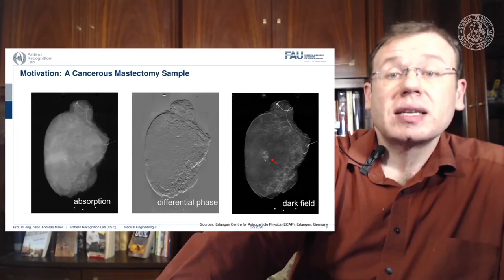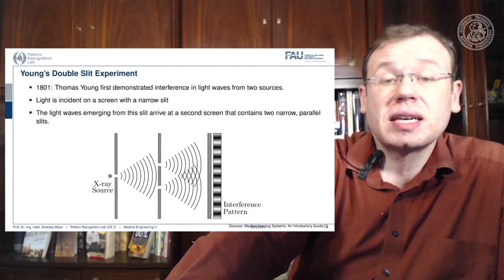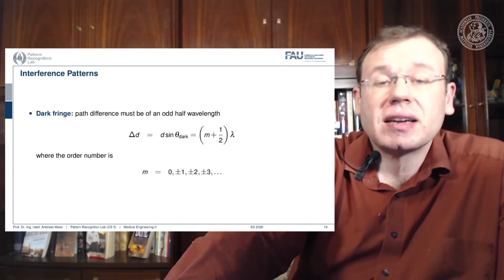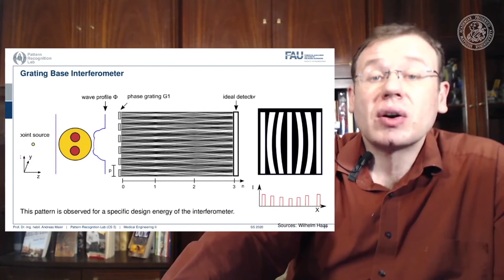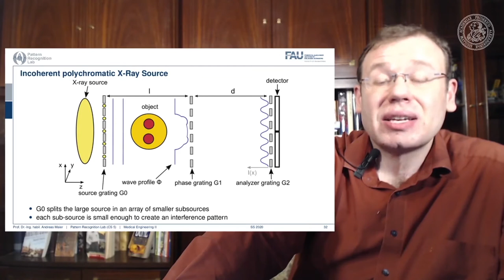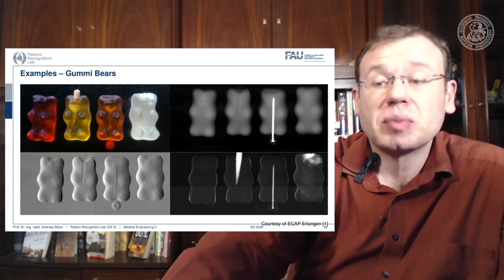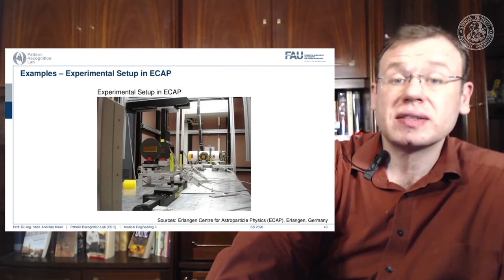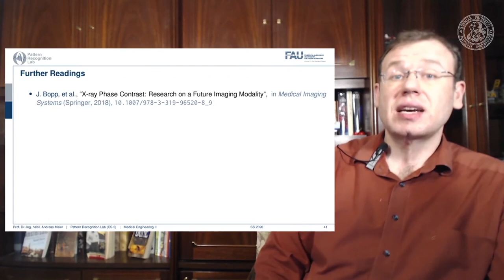Medizintechnik - Röntgen Phasenkontrast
In diesem Video stellen wir interferrometrische Röntgen Phasenkontrastbildgebung vor.